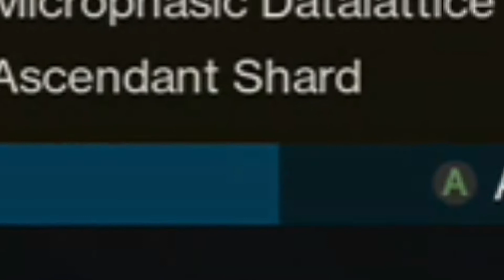TOWOster ( Jötunn.EXE)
So I finally purchased Jötunn...
No regrets. (｀∀´)Ψ
Kyouran Hey Kids!! / Eurobeat Remix:
Edited in: Cap Cut
Thumbnail created in Pics Art